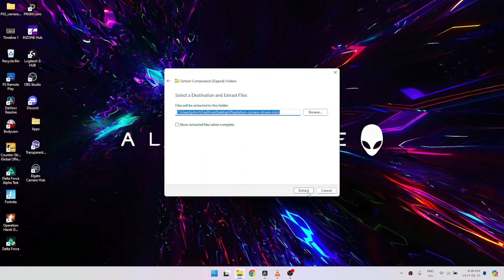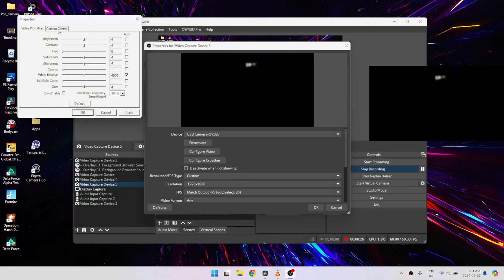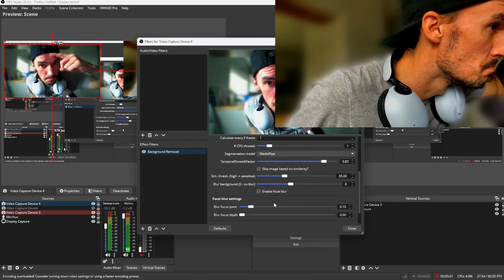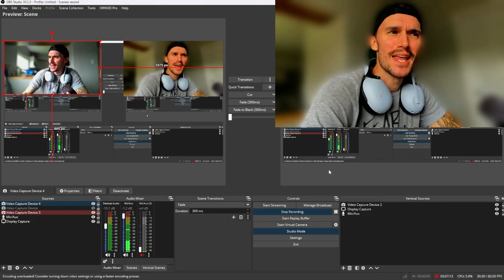How to Connect PS5 Webcam to PC + OBS Studio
How to add the PS5 Camera as PC Webcam for Streaming & Recording OBS Tutorial & Walkthrough

PlayStation 5 HD Camera

🕑Time Stamps:
0:00 Files & Tutorial
0:30 Install Drivers
0:53 Add to OBS / Setup
1:17 Add Filters
2:04 Camera Test
2:43 Conclusion

Description:  Full Tutorial on how to use the PlayStation 5 Camera As Main Webcam or Streaming Camera for OBS & PC Streaming Software

Links to Products & Gear Used in this Video :

🎙️ Logitech Blue Mic
📷PS5 Camera
🖱️Razer Basilisk V3 X Mouse